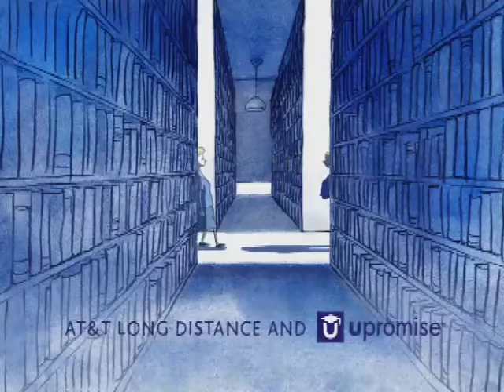AT&T - Campus Family (2001, USA)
The London Film Festival commences today, but rather than uploading an ad that I think suits the festival in general I've uploaded something relevant to my first choice, The Red Turtle. This is one of Michaël Dudok de Wit's spots for AT&T that base themselves on the style of Father and Daugher, a style that would carry on to his future projects. An Acme Filmworks production.